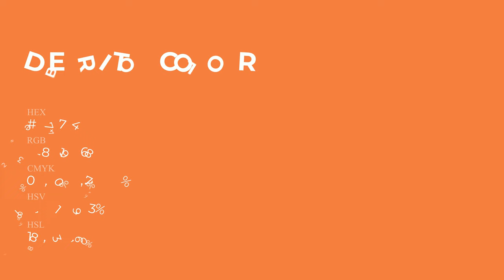Debrito color ee7744 hex Cool Orange color ee7744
What color is Debrito ? ee7744 hex, Cool Orange color ee7744

Hex ee7744 Color Code is also known as Debrito color